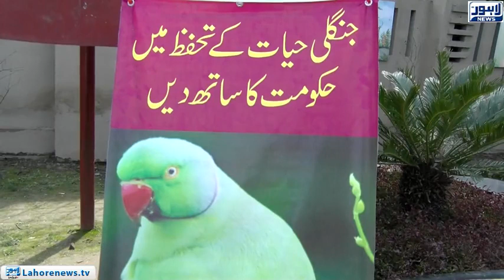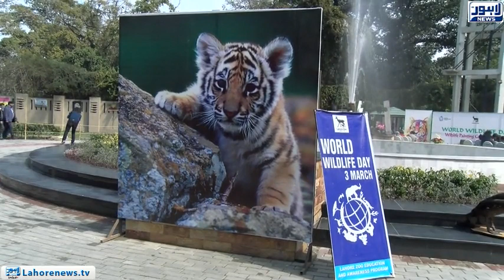Various Universitie' s students in the zoo decorated function regarding the wildlife world day